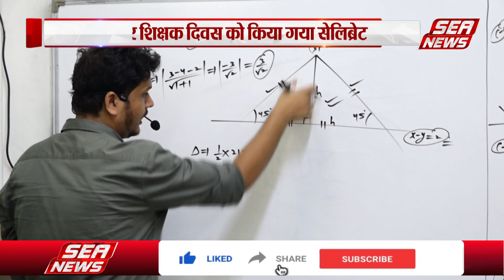Teacher Day : रेजोनेंस एकेडमी में मनाया गया शिक्षक दिवस | NEET | JEE | Resonance Academy | Sea News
खंदारी स्थित रेजोनेंस एकेडमी में शिक्षक दिवस के मौके पर गुरु शिष्य की परंपरा के दर्शन हुए। केक काट कर शिक्षक दिवस को सेलिबे्रट किया गया, इस संस्थान में नीट और जेईई जैसे एंट्रÑेस एग्जाम की तैयारी कर रहे स्टूडेंट्स ने गुरुजनों को उपहार भी भेंट किए।
रेजोनेंस एकेडमी में मनाया गया शिक्षक दिवस